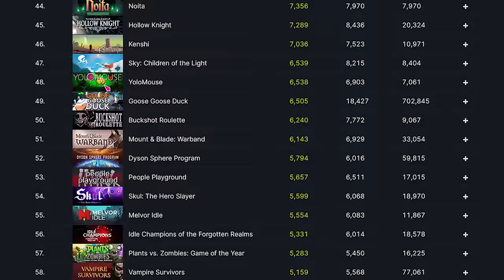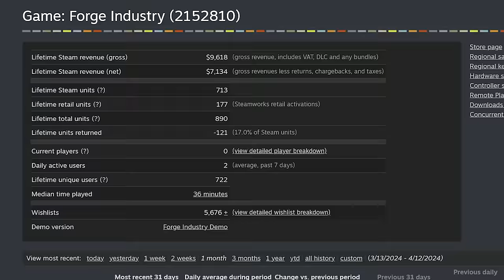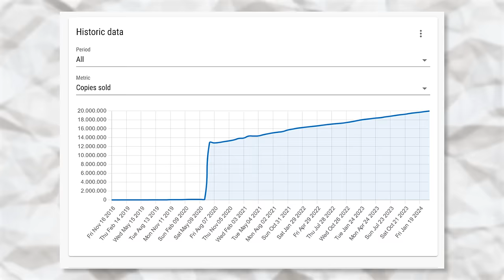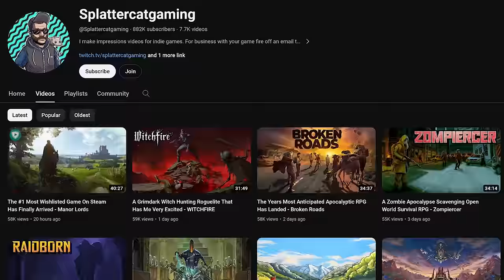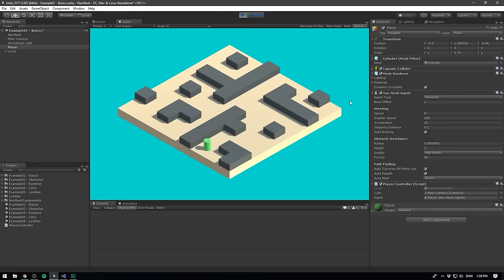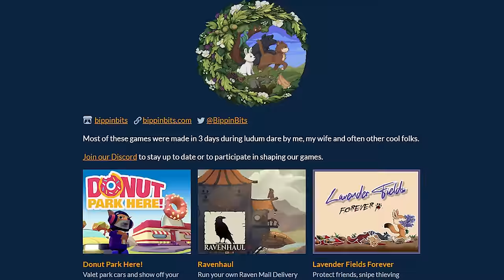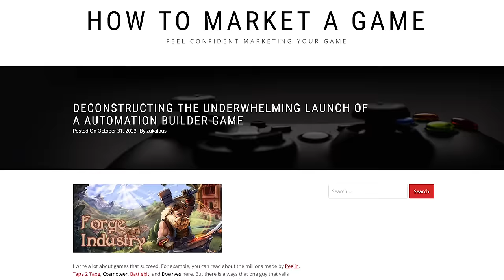Your games are bad (and that's ok)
If your game fails, it's not because of bad marketing, it's because it's a bad game. Sure, but you also can't expect your first game to be a massive success, so I just wanted to talk about that, and set some expectations for people who are fresh into gamedev.

Thank you to our Patrons:
Zach Dearborn
Adrian Kilgour
Spencer Evans
Madodev
Matthew M.
Jorge Crisostomo
Kristoffer Blasiak
josh Belt
Ricky Jeremiah Ikadev
Wiechciu
Julian Boardman
RadiozRadioz
Tanya Decarie
Eliane Schwindenhammer
Uzabi
Ryan Sylvia
Jokster
Kay Rudge
Markus Fink
Bas Eastwood
Mustafa Al-Hassani
Jesse Carrigan
Dobrx
Kyling X
Alexander Presthus
Mattias Lundell
Adrian Rosario
Jesse Segun-Oside
Lucas H Silva
Jacob Rutter
Bart Mamzer
Lolicide
Kyle Gilliam
Jonathan E.S.P.
Dj S
Team 5 Steps
Kaine Usher
Game Dev With Michael
Florian Alushaj
Joachim Pileborg
GagePerryGames
Channy H.

Do you want even more content regarding making your own studio and getting an in-depth look at how we run BiteMe Games?

Timestamps:
00:00 Just make better games, duh
02:02 It's ok to be a noob
02:34 Your games should be great
04:48 Practice beats theory
08:13 Your first time will suck
10:45 Make shitty games
11:32 Closing